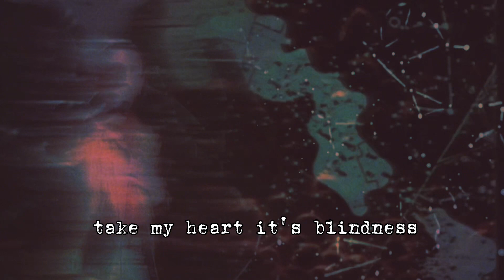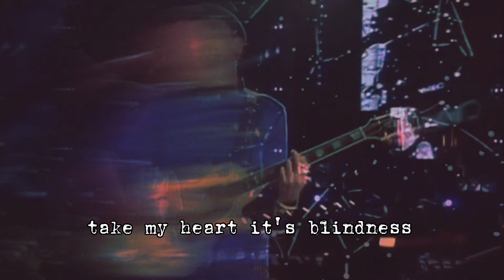U2 - Love Is Blindness (ZooTV Edit)